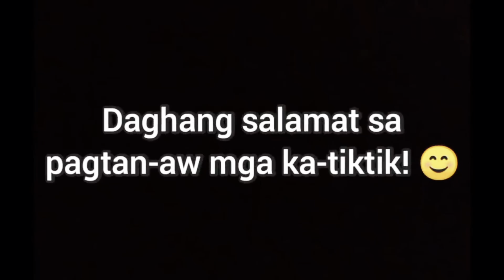VLOG #411 : NAGLUTO KO’G TORTANG PASAYAN | SUD-AN NAMO PANIHAPON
SUPPORT IKSONOFFICIAL